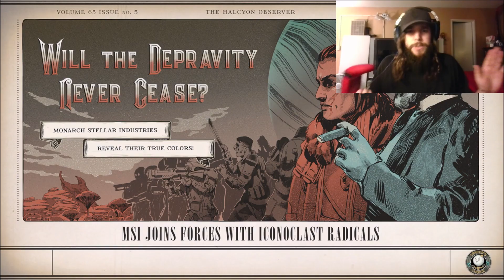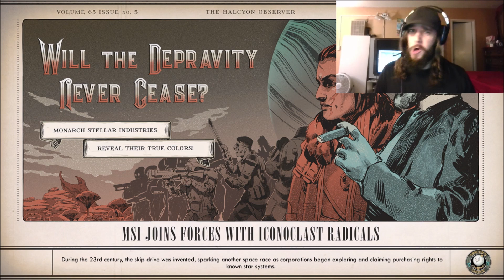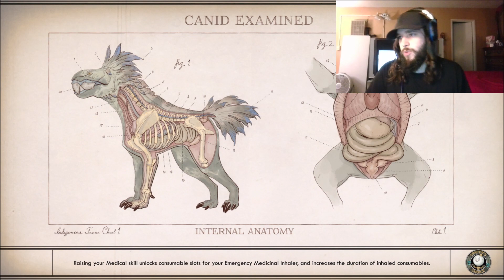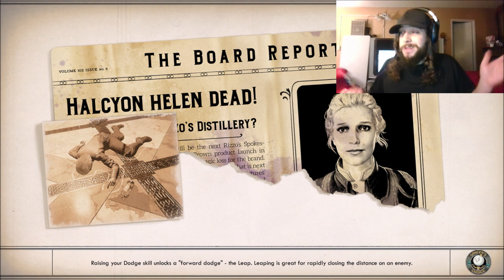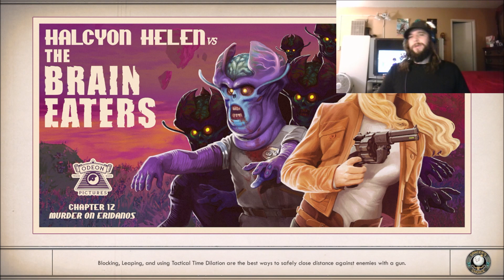The Outer Worlds Melee Only Let's Play Part 24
Ayy looks like we might finish the first DLC today boys. Which means only one to go. Wonder why they maybe a whole season pass thing when they've only released 2 things. It was a couple cents cheaper to buy them separately. Now I'll look like a fool if they do a 3rd randomly. Ah well, it's time to say goodbye to Minnie and Gorgon once and for all. Well, for you guys. I'll have to go back on my own and get those dang trophies I missed. I used to not care about 100%-ing stuff but now it's like a part of me. I must get it, no matter how tedious. So let's see what Eridanos has in store for us huh? Sounds like it's gonna be a murder mystery, so obviously if there's a butler, we know who dun it. Enjoy!